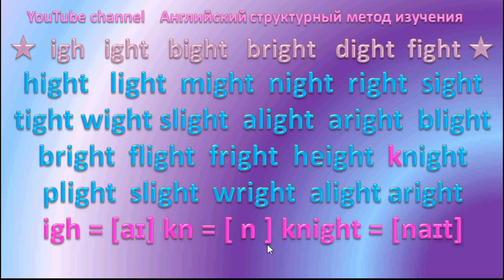⭐💙 English Reading ⭐💙 33 igh